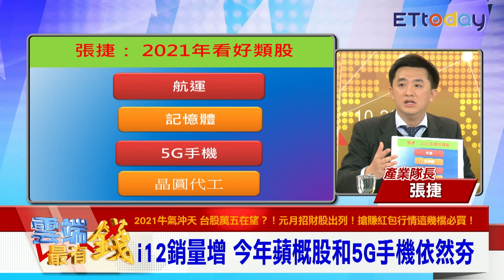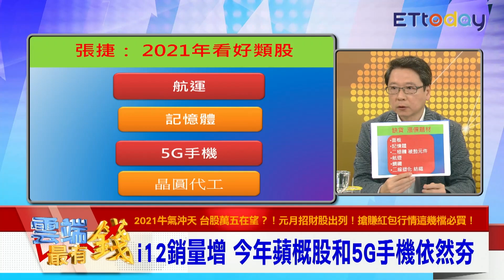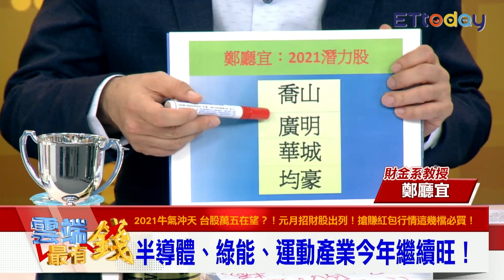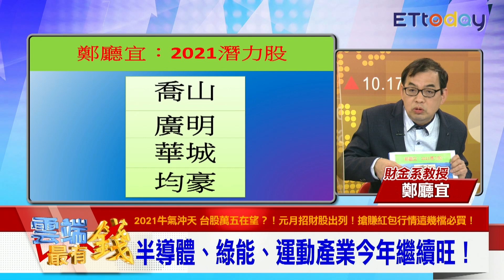專家揪出2021台股漲價題材 電動車.鴻海概念股將大爆發？｜雲端最有錢EP173精華